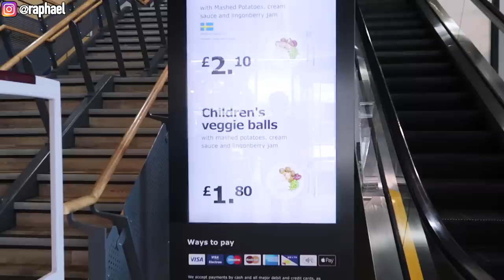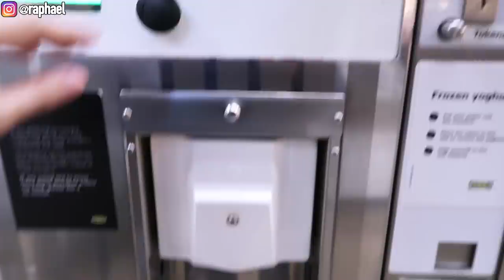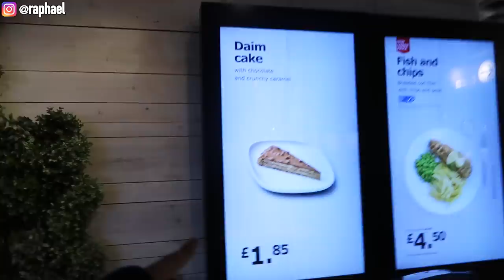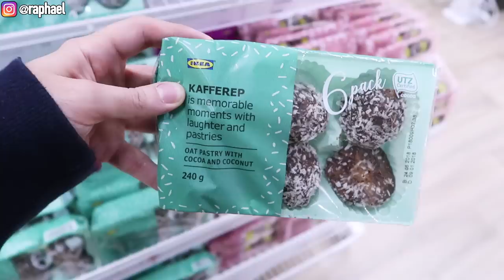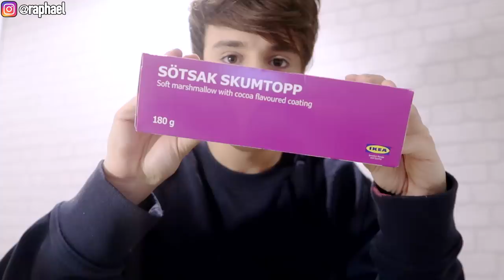i only ate FOODS FROM IKEA for 24 hours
so i had the random idea of only eatings foods you can buy at ikea for a whole day. ikea restaurant items like swedish meatballs but also snacks from the ikea bistro and supermarket like hot dogs, cinnamon rolls. i really hope you like it and subscribe